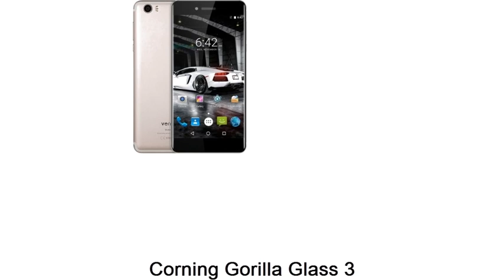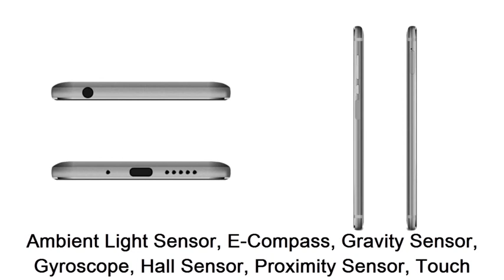Vernee Mars Pro - 6GB RAM smartphone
Vernee Mars Pro is official
5.5 inch JDI LCD display with a  1920 x 1080 resolution / Corning Gorilla Glass 3
VOS , based on Android Nougat 7.0
Helio P25 Octa Core 2.5GHz CPU / Mail-T860 GPU
6GB RAM and 64GB  internal memory
13.0MP back camera  / Camera: 5.0MP front camera
3500mAh Battery
Ambient Light Sensor, E-Compass, Gravity Sensor, Gyroscope, Hall Sensor, Proximity Sensor, Touch Sensor
dual SIM dual standby. Micro + Nano SIM
GPS, A-GPS, Glonass
Bluetooth: 4.0
Fingerprint Sensor
3G,4G,Alarm,Bluetooth,Browser,Calculator,Calendar,Fingerprint recognition,Fingerprint Unlocking,FM,MP3,MP4,OTG,People,Wi-Fi

smartphoneSmartphone,smartphone,smartphone,new smartphones,high end smartphones
,smartphone,new smartphones,high end ,new smartwatch,smartphones,news,android,marshmallow,lollipop,SMARTWATCH,PRODUCT VIDEO,android nougat,specifications